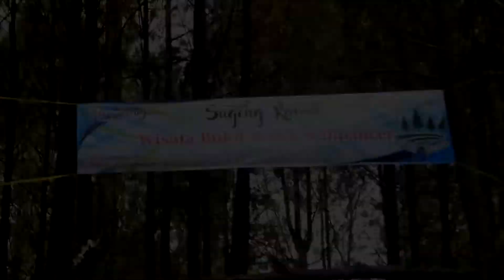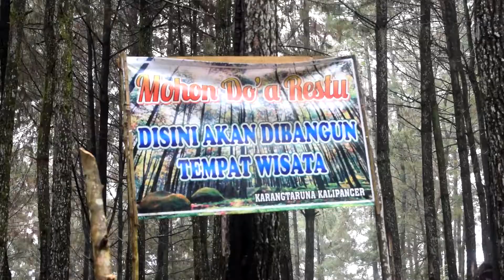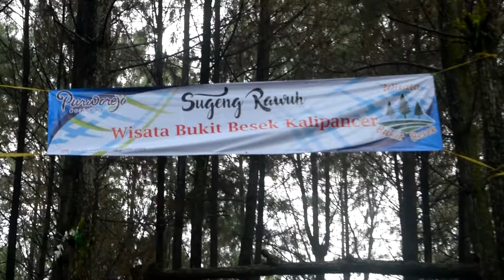WISATA BUKIT BESEK 80% HAMPIR JADI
(WA :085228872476) CV.CIPTO MEDIA NET SOLUSI INTERNET MURAH DI RUMAH ANDA PEMASANGAN INTERNET KOTA/DESA KANTOR /SEKOLAHAN PURWOREJO,WONOSOBO,MAGELANG,BANJARNEGARA,KEBUMEN,JOGJAKARTA